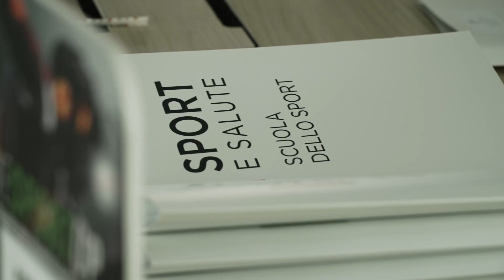Scuola dello Sport - Graduation Ceremony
I momenti più intensi della giornata della Graduation Ceremony dedicata  ai ragazzi che hanno partecipato al Corso di Alta Specializzazione in Management dello Sport.